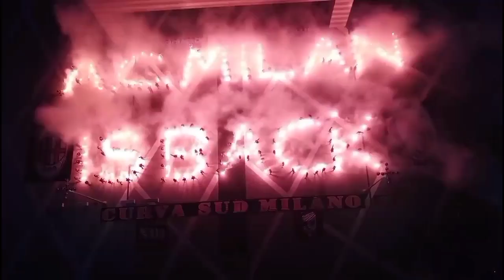Prediksi Milan vs Empoli🧐Peran Ibra Di Milan🔍Gaji Turun Romagnoli Pergi💰Pantau Timo Dan Weigl📌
-Prediksi AC Milan vs Empoli 13 Maret 2022
-Timo Werner Tak Puas Di Chelsea, Milan Pantau Situasi
-Ibrahimovic Bakal Tetap Di Milan Meski Sudah Pensiun, Apa Perannya?
-Milan Tertarik Rekrut Gelandang Benfica Julian Weigl
-Milan Tawarkan Kurang Dari Separuh Gaji, Romagnoli Siap Hengkang?